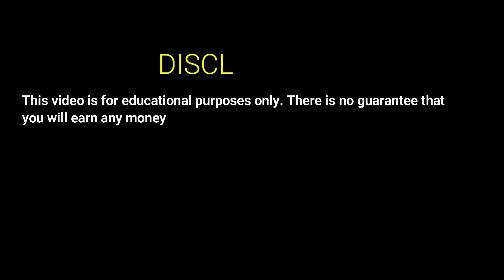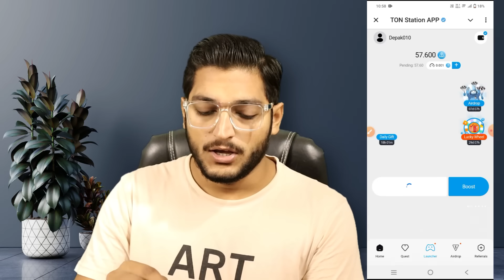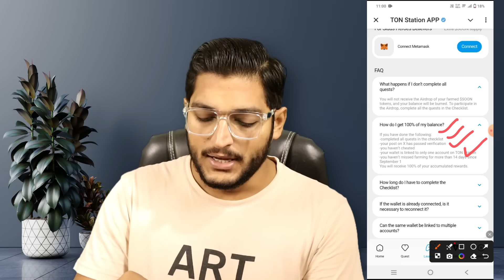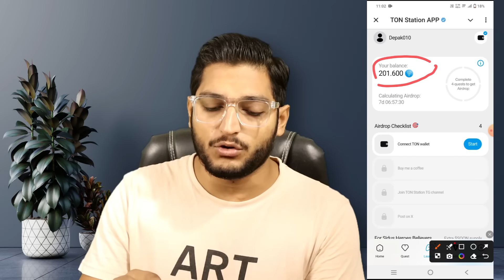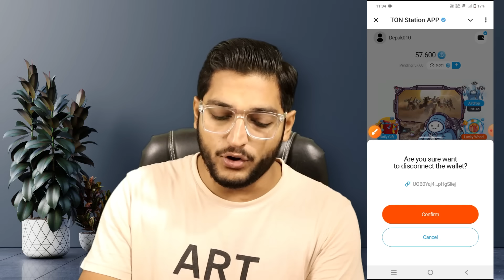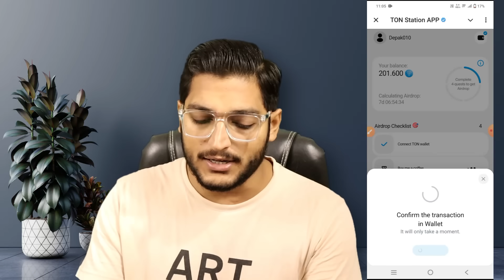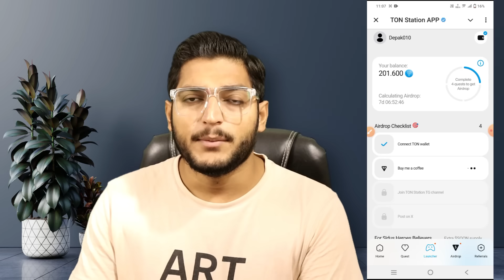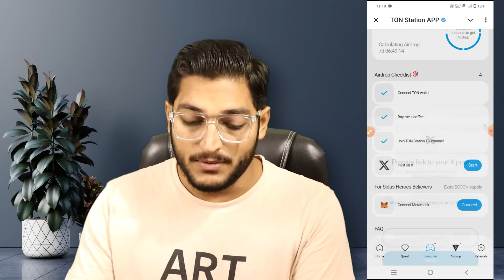Ton Station Telegram Airdrop Claiming Criteria || Ton Station Airdrop Listing Date